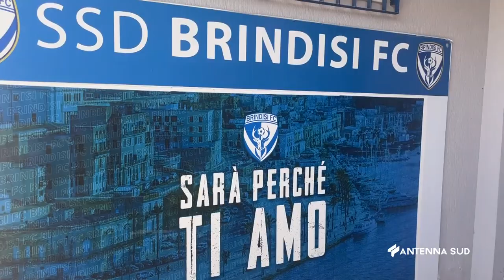30 Settembre 2023 Brindisi Stadio presto restituito alla città